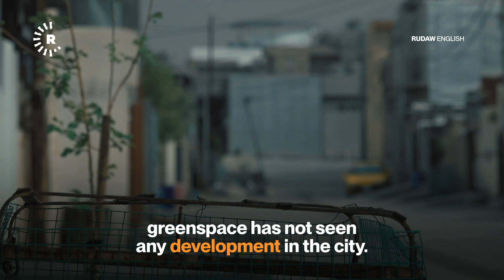Lack of greenery takes toll on Kirkuk residents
The city of Kirkuk is suffering from low levels of vegetation, the federal government’s environment agency warns, adding that only four percent of the city is covered in green space.